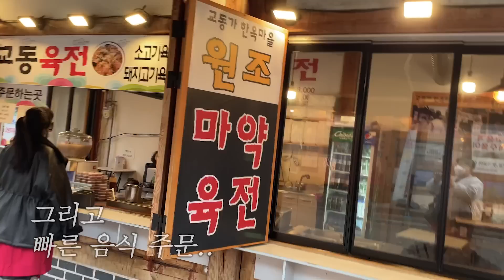물짜장 먹고 애교부리는 한복입은 아내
전주는 처음 가봤는데요...맛있는 거 너무 많네요ㅠㅠ
난 꽃보다 오짱🌻

💌네루의 전주여행 리스트 1일차

🍚노벨반점   물짜장 8,000원
🍺교동육전    소고기육전 10,000원
🐙한옥문꼬치   치즈문꼬치 5,000원
🦑오짱           스윗어니언맛 12,000원
🍞길거리야   바게트버거 5,000원
🥟다우랑       새우만두 3,500원
🏠숙소  해솔게스트하우스

Kevin MacLeod의 Divertissement에는 크리에이티브 커먼즈 저작자 표시 4.0 라이선스가 적용됩니다.